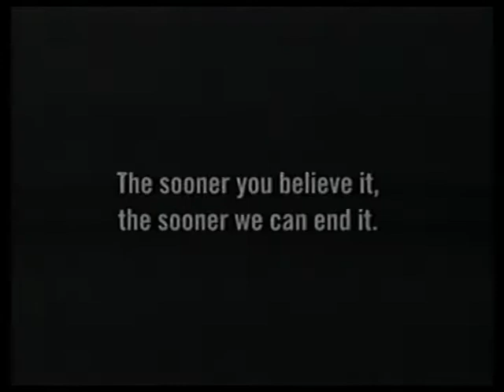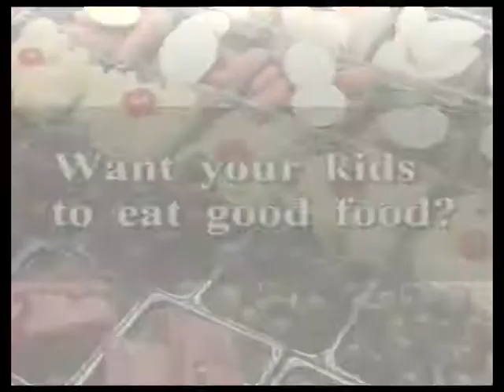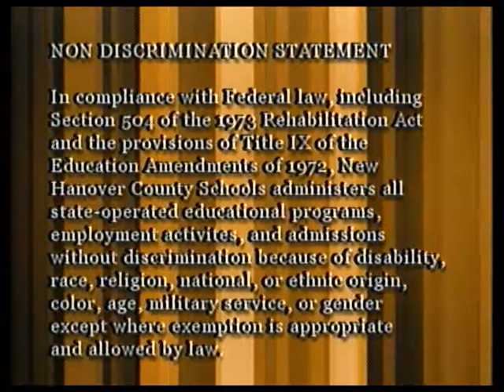The Forum December 22 - January 11 2015